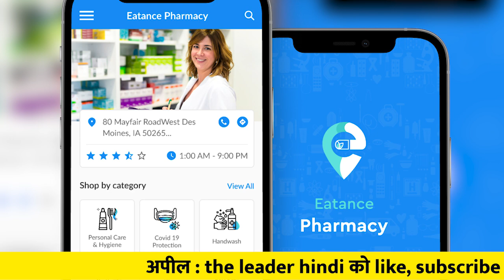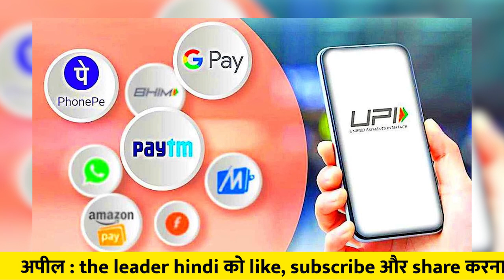COVID के बीच फ़ोन में ज़रूर रखें यह एप्स, मिलेगी मदद । Useful Apps In Corona